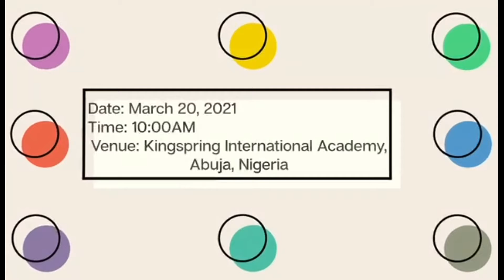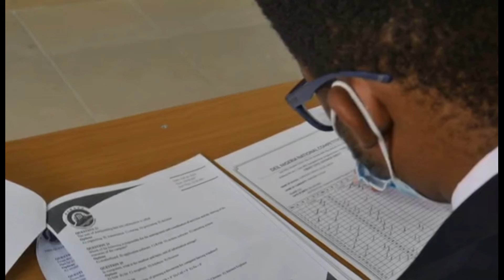DEIL NATIONAL NIGERIA COMPETITION 2021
About Us
Overseas Education College, OEC Offers a wide range of programs at universities and colleges across China, Canada, Germany, Australia, Poland and alot more, including undergraduate, graduate, and doctoral degree programs in fields such as engineering, business, medicine, law, and the arts. OEC also provides information on Chinese language programs for international students who want to improve their language skills before or during their studies in China. Additionally, the platform offers information on short-term study abroad programs, summer programs, and exchange programs for students who want to experience studying in China for a shorter period of time.

Best Regards,
Overseas Education College,
DEIL Educations.